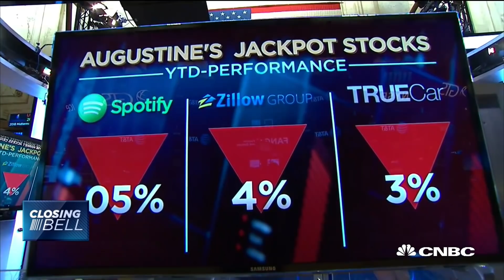Two analysts say which stocks they think will hit the jackpot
Gary Bradshaw of Hodges Capital Management and John Augustine of Huntington Private discuss stocks that they think will win big.